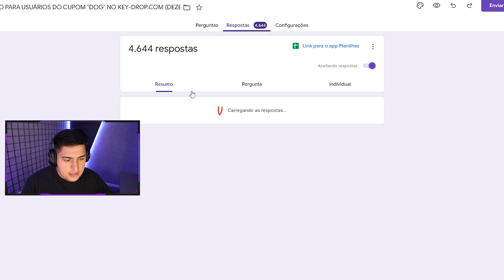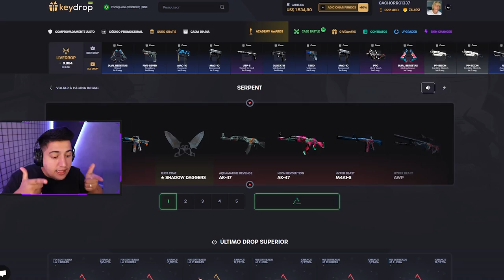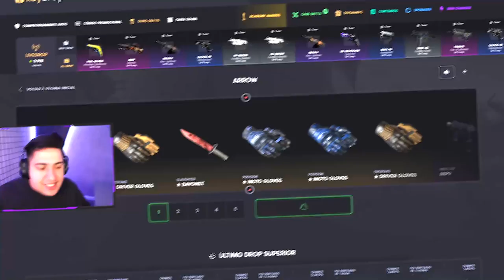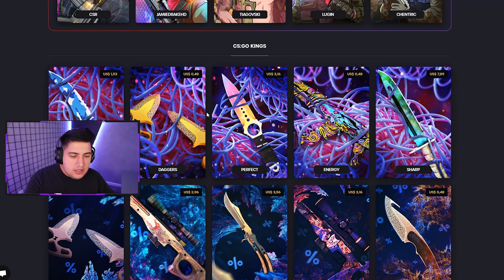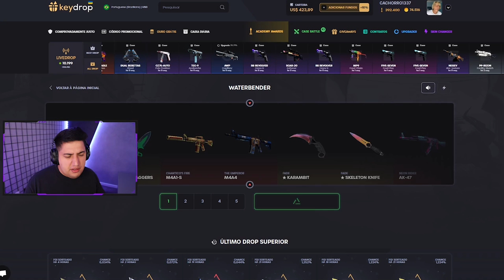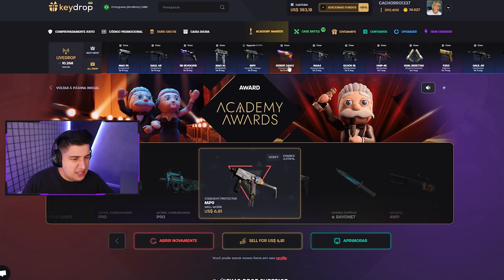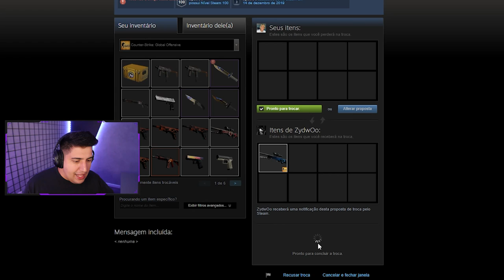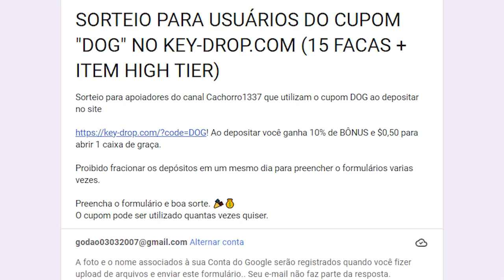Eu não to acreditando... VOCÊS ACREDITAM EM MILAGRES?? (minha reação ao dropar AWP GUNGNIR em 2023)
Decidi abrir uma das caixas de CS:GO que eu mais gosto, a caixa Lore. E dessa vez, eu tive muita sorte e dropei uma AWP Medusa e uma AWP Gungnir.